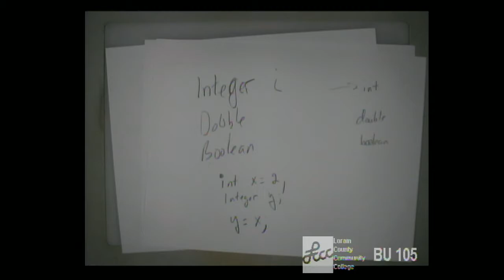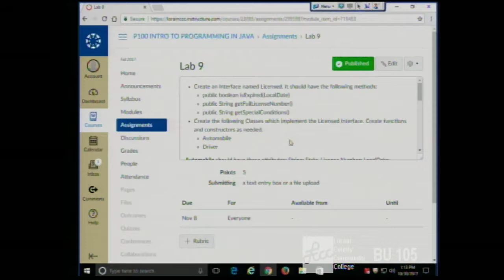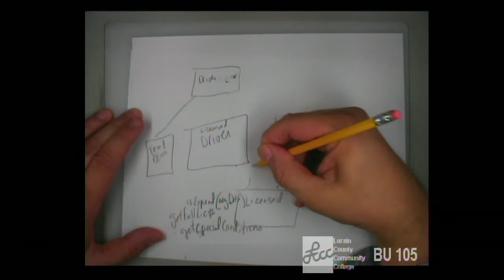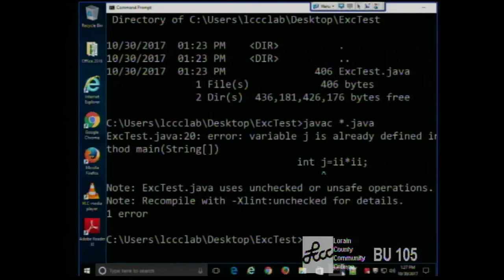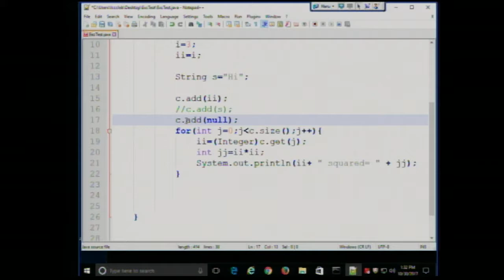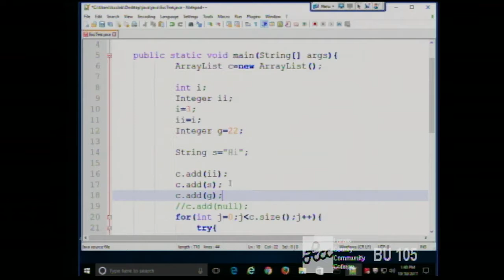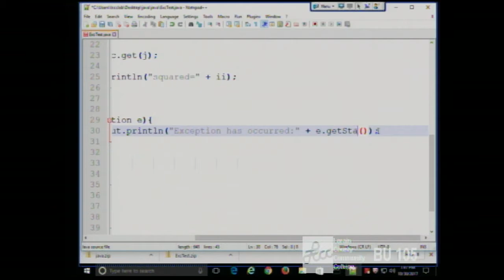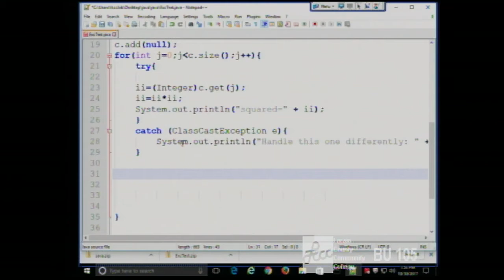CISS226 - Java - Fall 2017 - Week 10, Lecture 1 - October 30, 2017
Review of Casting and Boxing